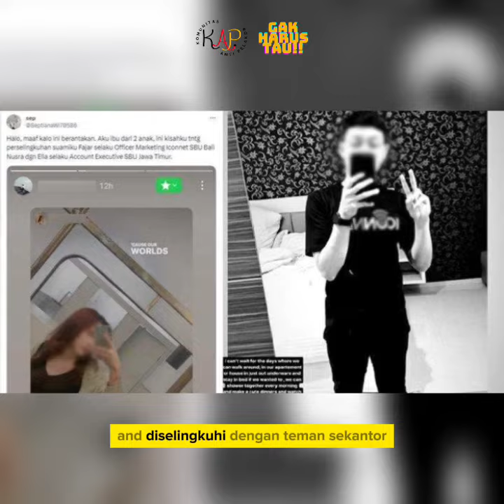“Sering Jadi Simpangan Bos.” Kisah Pilu Istri Pegawai BUMN Diselingkuhi dengan Teman Sekantor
Syok Tau Pelakor Memang Pemain.

Curhat istri pegawai BUMN diselingkuhi dengan teman sekantor. Ia pun syok tau pelakor sering jadi simpanan pegawai yang lain. Kasus perselingkuhan pegawai BUMN ini pertama kali dibongkar oleh sang istri, Septiana di akun Twitternya.